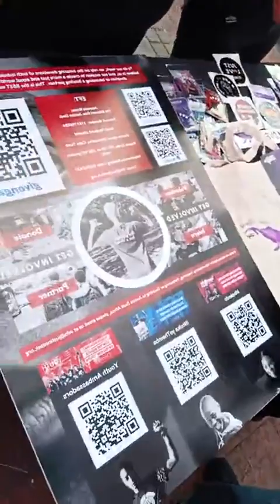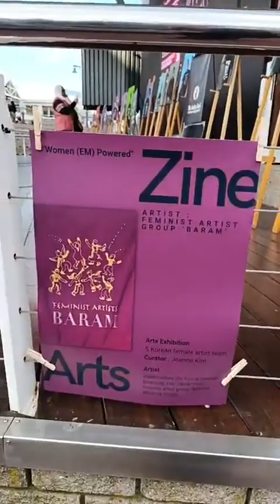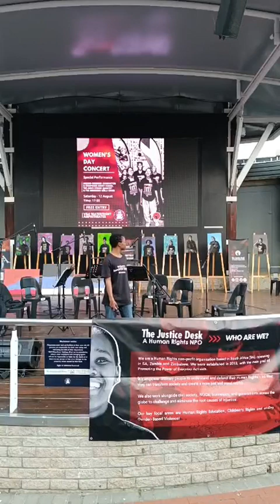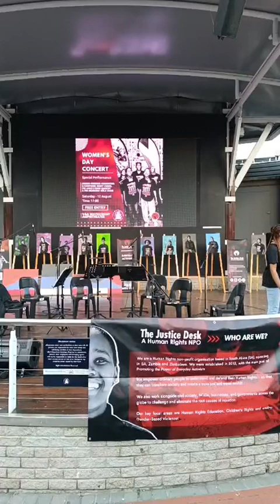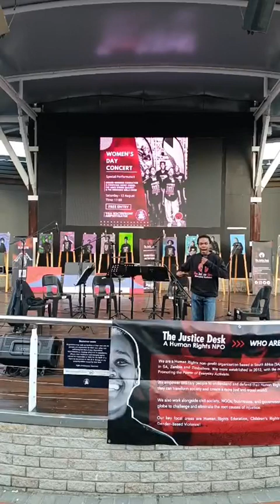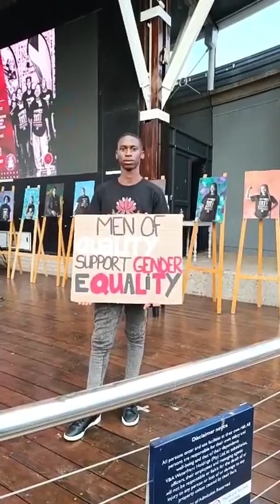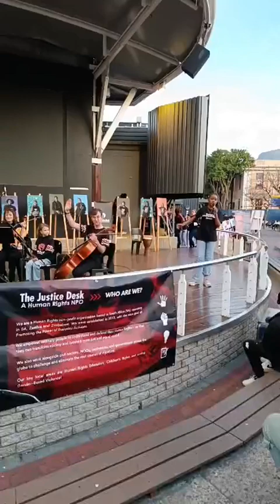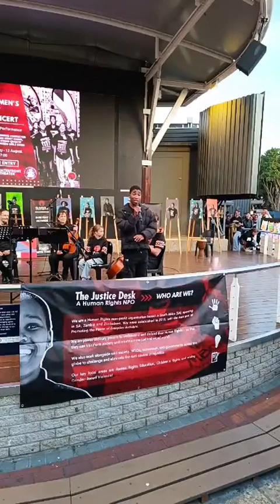Justice Desk Africa's Women's Month Event at V&A Waterfront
In a celebration of artistic expression, empowerment, and the meaningful intersection of cultures, Justice Desk Africa proudly presents a unique event that bridges continents, stories, and creativity.

JDA joins forces with acclaimed artists Henry Cheng and Joanne Kim, marking an extraordinary cultural exchange between South Korean and South Africa.

The event promises an inspiring fusion of art, music and culture, reverberating with a resounding message of unity, transformation, and the celebration of women and girls.

Thanks to the support of Misean Cara and Edmund Rice Development.